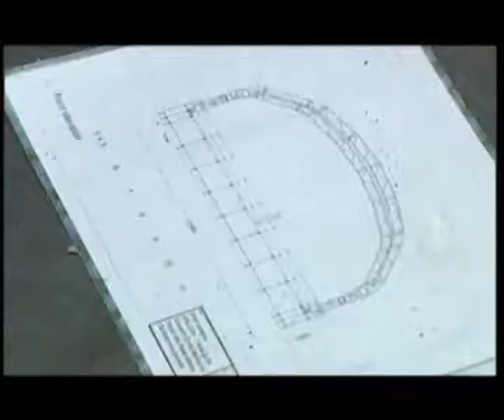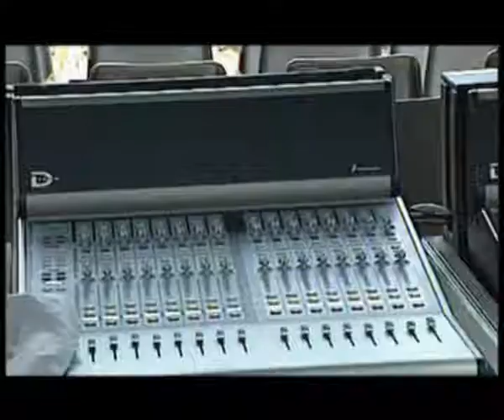Ennio Morricone Backstage Concerto Monza 16 giugno 2007 Villa Reale